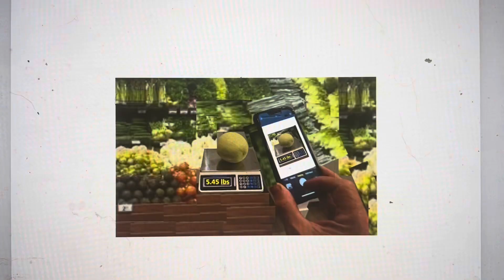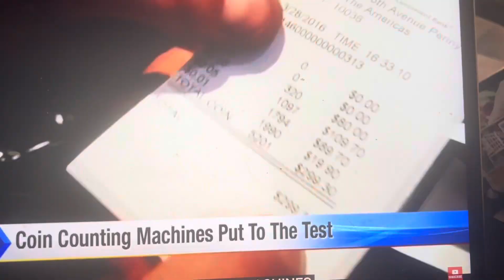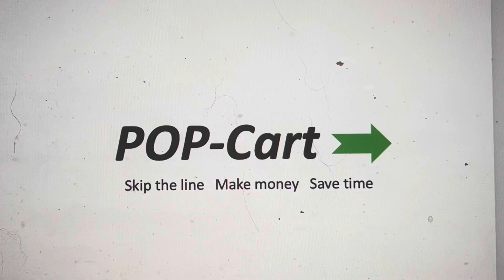POP-Cart Video Feb 2024